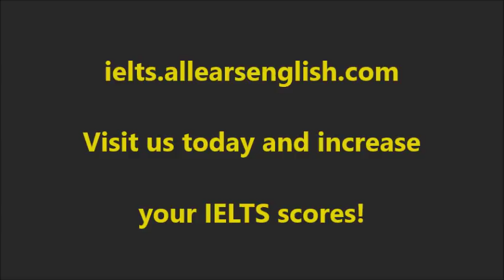Catchy Kitchen Equipment Vocabulary for IELTS Speaking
Today I’ll talk about kitchen equipment vocabulary for IELTS Speaking Exams.

You never know what you’ll be asked about on the IELTS Speaking Exam!

Kitchen equipment definitely falls into the odd and random category of questions that come up, along with ‘hats’ and ‘mirrors’.
You probably don’t discuss these topics often in your first language, let alone English.

Where could you use today’s vocabulary?

In Speaking Part 1, you may be asked to talk about your cooking habits, for instance.

In Part 2, perhaps you’ll have to describe an object that you use often in the kitchen.

In Part 3, the examiner may ask you what devices are found in the home in your country, and if those gadgets are advantageous or, instead, if they make people lazy.

Kitchen Equipment:

Coffee grinder- a device that grinds whole coffee beans into a coarse powder for a coffee pot or percolator

French press- a container made, usually, of glass or steel, that you put coffee grounds and hot water into, wait a couple minutes, then push down the plunger for fresh, strong coffee

Electric mixer- a handheld mixer has two mixing attachments; the other version is larger, with a bowl and one huge mixing hand that mixes automatically; used often in baking

Juicer- a device that makes juice out of whole fruit

Bluetooth utensil holder- container holding kitchen utensils, like knives or spatulas, that also connects via bluetooth to your phone, so you can talk or listen to media (like the IELTS Energy podcast!) while cooking

Electric kettle- container that plugs into the wall and boils water when turned on; common in most countries, but not the U.S.

Above all, try to avoid only talking about the common equipment, such as oven, microwave, and fridge. Every IELTS candidate confines their answers to those devices, and therefore they are boring and band score 6 ideas.

Now, you should look up today’s devices online to see an image. Then, choose three that you use, or would like to use, and talk out loud about them.